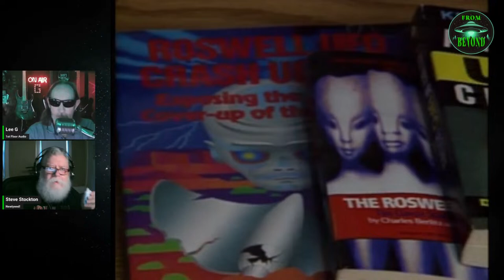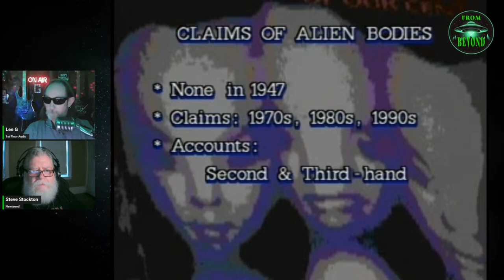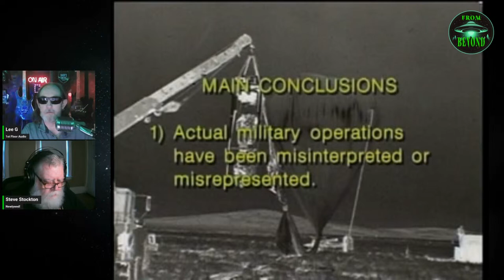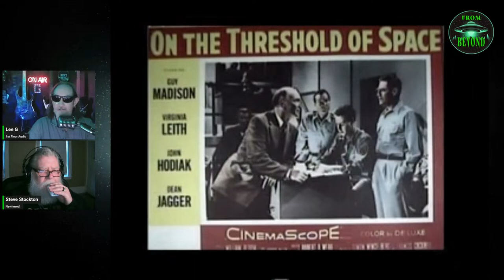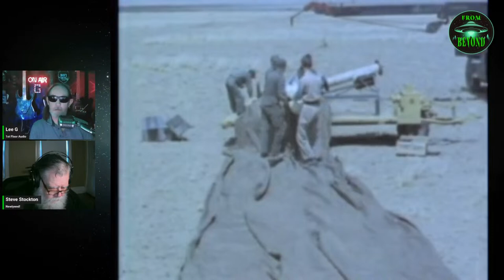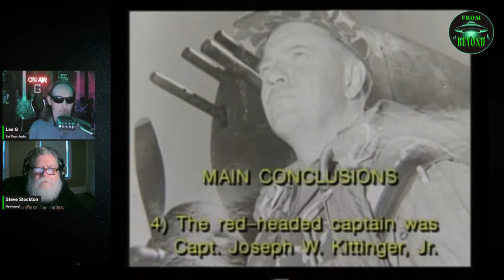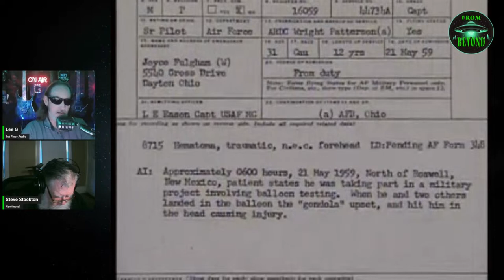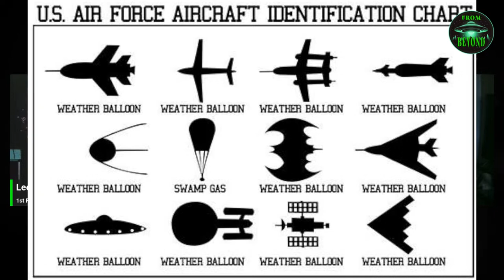THE ROSWELL REPORTS #1 - LIVE COMMENTARY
Join Lee and Steve as they comment on The Roswell Reports, Part 1